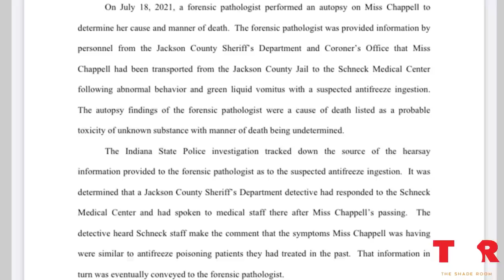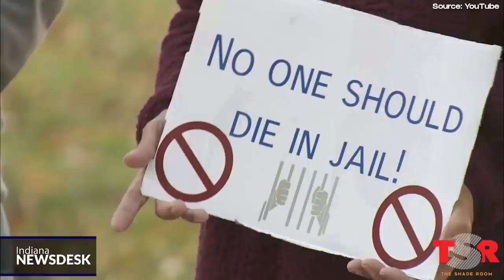New Evidence May Reveal Foul Play In The Death of Ta'Neasha Chappell | TSR Investigates Updatez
Nearly a year has passed since 23-year-old Ta'Neasha Chappell mysteriously died in an Indiana jail. Yet new evidence may reveal exactly what happened. Chappell, who fell ill in her cell, begged for medical attention for nearly 16 hours to no avail. While no arrests have been made, and no officials have been held accountable, Ta'Neasha’s family is still demanding answers. In this TSR Investigates update we uncover new police photos, inmate confessions and interviews that might be the missing pieces to solving this complex puzzle.

Want to text us? Hit us up